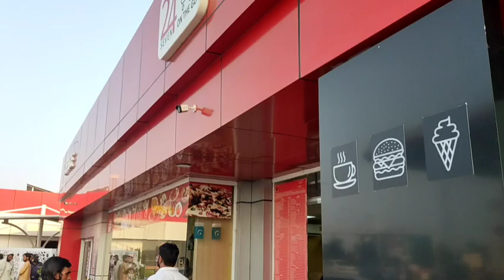Toy shop on motorway